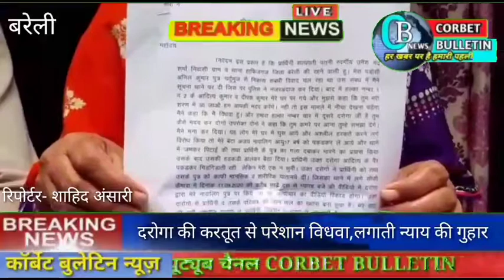दरोगा की करतूत से परेशान विधवा, लगाती न्याय की गुहार